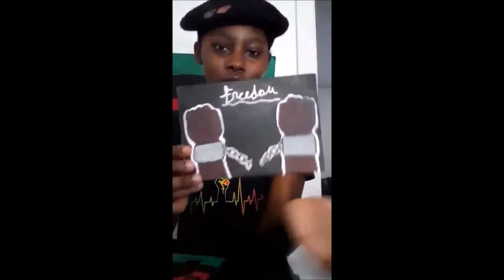Happy Womens month ! Marcella Muhammad presented by Hadassah Talley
Youth Chapter member Hadassah Talley, a artist. Pays homage to the work of Marcella Muhammad.